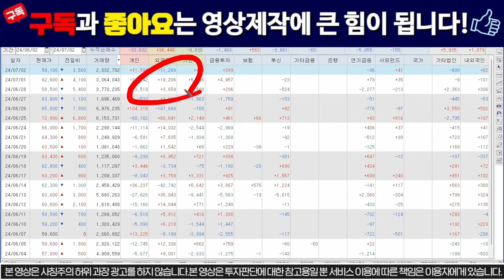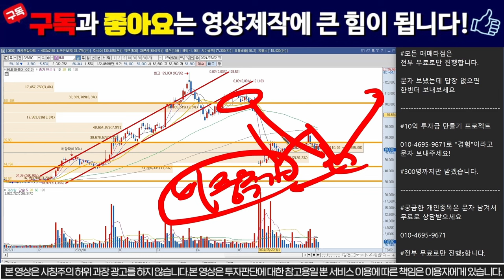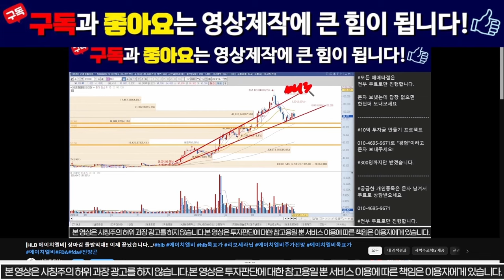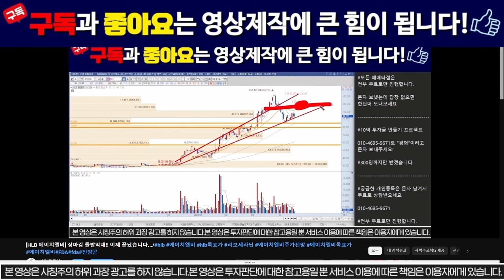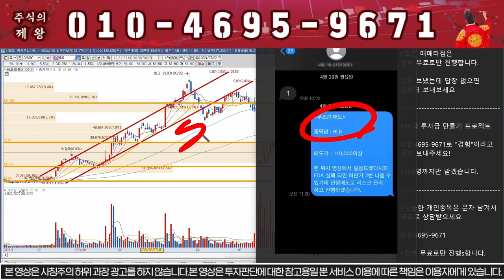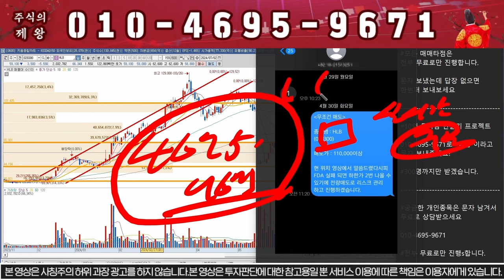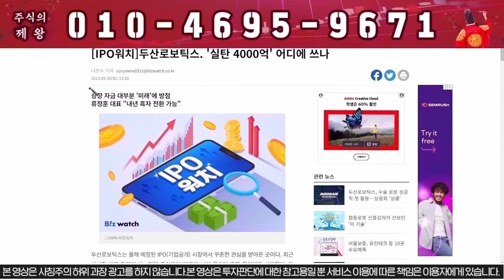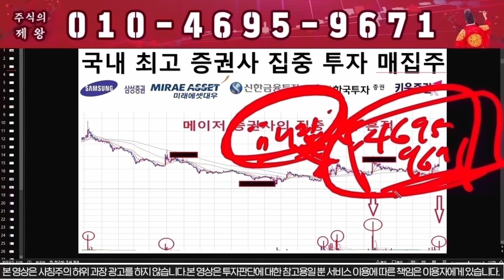[HLB 에이치엘비] "이가격" 까지는 무조건 폭락한다!!!/hlb